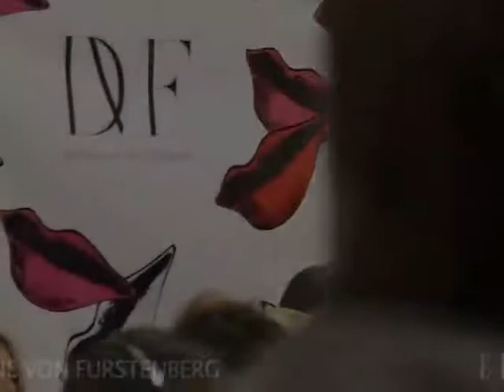[VIDEO] Défilé Diane Von Furstenberg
Voir aussi le diaporama du défilé